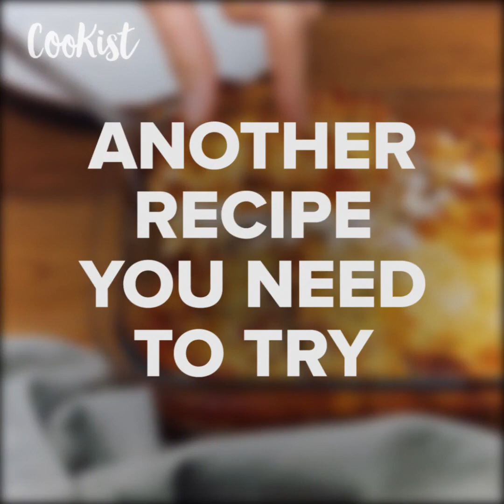Chocolate vegan cake: how to make it moist without eggs, butter or milk!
This is the best vegan cake ever!INGREDIENTS
Cake:
• 180g / 1.44 cups flour (all purpose)
• 25g / 0.16 cup cocoa powder
• 200g / 1 cup sugar
• 1 tsp baking powder
• ¼ tsp salt
• 80ml / 2.7oz oil
• ½ tsp vanilla extract
• 240ml / 8.1oz hot water
• 1 tbsp white vinegar

Cocoa syrup:
• 80ml / 2.7oz hot water
• 1 tbsp cocoa
• 2 tbsp sugar
• ½ tsp vanilla extract

Frosting:
• 45g / 0.37 cup powdered sugar
• 2 tbsp cocoa
• 240g peanut butter

METHOD

Cake: In a large bowl, put flour, cocoa powder, sugar, baking soda and salt. Mix.
Add vegetable oil, vanilla, hot water and vinegar. Mix. Pour the batter into the prepared pan. Bake at 350 ° F (180 ° C) for 18-25 minutes.
Cocoa syrup: Place hot water, cocoa powder, sugar and vanilla in a jug. Stir.
Poke holes all over the cake. Pour cocoa syrup slowly on to the cake. Leave it at room temperature for 1 hour to allow the cake to cool and absorb all the liquid.
Cream: In a medium bowl, sift the icing sugar and cocoa powder. Add peanut butter and mix with a spatula until smooth. Spread the icing evenly over the cake.